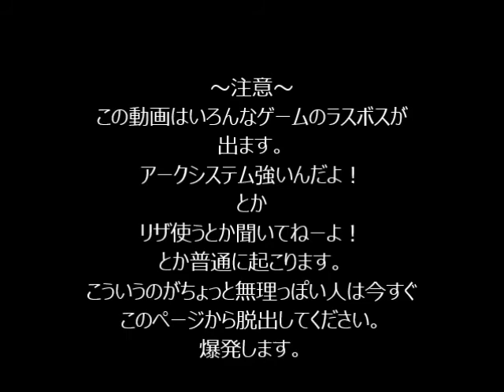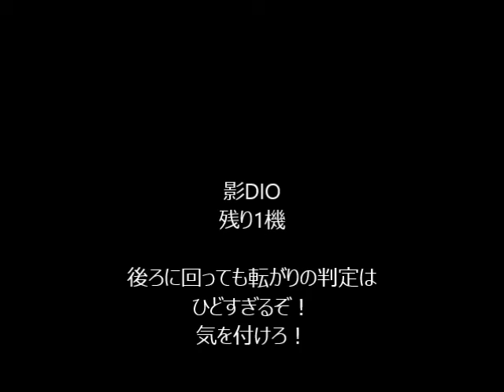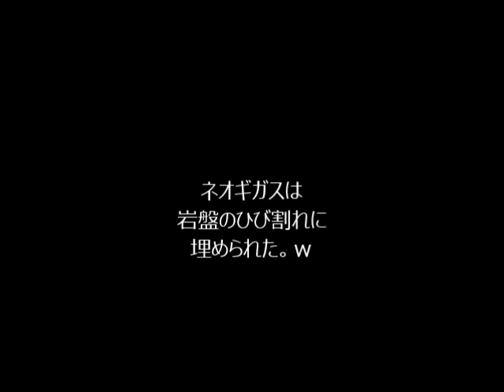mugenラスボスのみなさんでデスマッチサバイバルPart2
サムネを見ればすべてが分かる！
なるほど!ザ・ワールド！